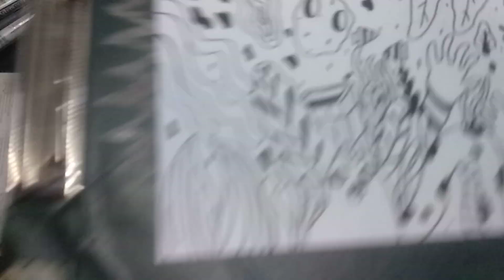Randomly Doodle-ing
Learner